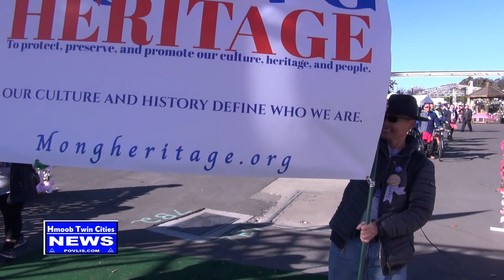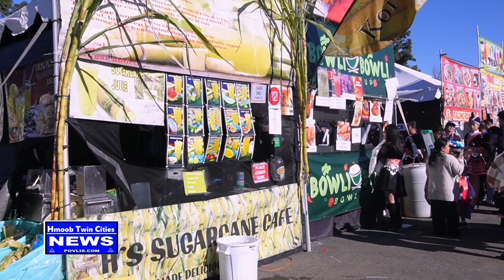11/ 28/ 2023 Ncig saib Hmoob Sacramento noj peb caug daim # 1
11/ 28/ 2023  Ncig saib Hmoob Sacramento noj peb caug daim # 1